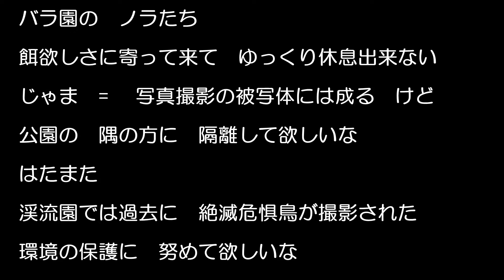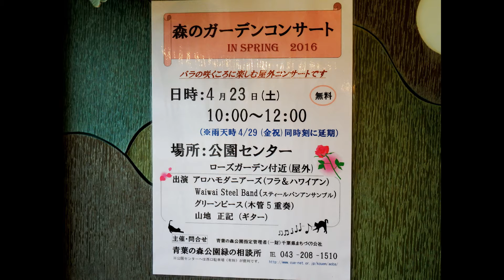(3/10) 今日の青葉の森公園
青葉の森公園